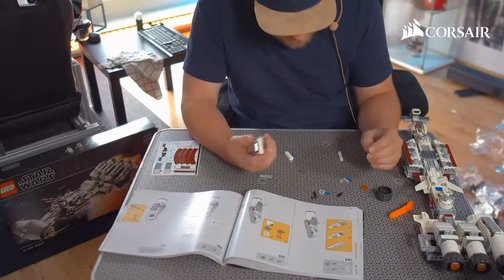Wir bauen eine TANTIVE IV zusammen ☄️